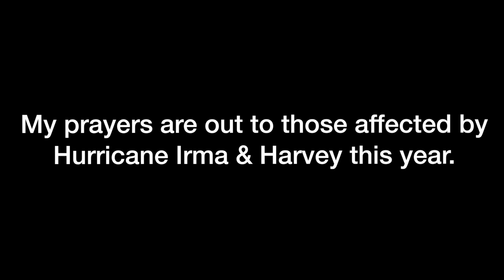HURRICANE IRMA'S ARRIVAL & AFTERMATH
lll  THIS IS WHAT HAPPENS   lll

Hurricane Irma is approaching Florida. In the middle of the night Irma takes an unexpected turn and heads straight for Orlando, Fl as a category 1 Hurricane.

ll  STALK ME  ll

Mitchell's Snapchat: Mdolan26

ll  OOTV  ll

Black Top: Urban Outfitters
Black Bottoms: lulu lemon

ll  MAKE-UP  ll

*FOUNDATION*       Make Up Forever Matte (#30)
*CONCEALER*        Tarte Shapewear (light)
*CONTOUR*             NYX Wonderstick (universal)
*EYEBROWS*          Elf Eyebrow Kit (medium)
*BLUSH/HL*           Tarte Blush & Glow Duo
*MASCARA*           Covergirl Lash Exact